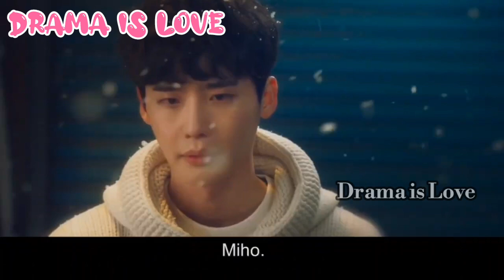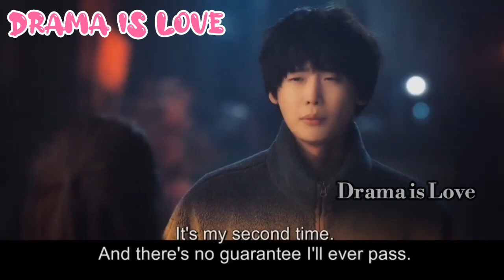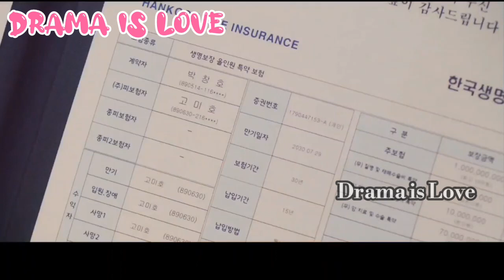Sad and True Love Story❤️😭😩Big Mouth FMV [Miho & Chang Ho]💜Korean Mix Hindi Songs❤️Kdrama❣️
** っ(◔◡◔)っ ** っ(◔◡◔)っ ** っ(◔◡◔)っ **

Drama name
                     :- 💕Big Mouth 💕

Description:

Park Chang Ho works as a lawyer with a measly 10% winning rate. He is a talkative person and, because of this people call him Big Mouth. He happens to get involved in a murder case and he is somehow fingered as genius swindler Big Mouse. Due to this, Park Chang Ho finds himself in a life-threatening situation.

Meanwhile, Go Mi Ho is Park Chang Ho’s wife and she works as a nurse. She has a beautiful appearance and a personality that is both wise and brave. She helped her husband become a lawyer by supporting him financially and psychologically. Go Mi Ho learns that Park Chang Ho is suspected to be the genius swindler Big Mouse and attempts to clear her husband's name.

** っ(◔◡◔)っ ** っ(◔◡◔)っ ** っ(◔◡◔)っ **

** っ(◔◡◔)っ ** っ(◔◡◔)っ ** っ(◔◡◔)っ **